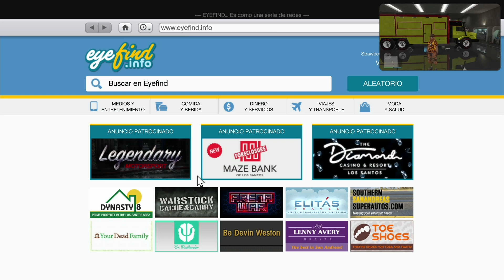( GC2F ) Pasar Vehículos Aeronaves De 1 Plaza o Más, Especiales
CANALES AMIGOS

Canción del vídeo:
Disfigure - Blank
Laszlo - Fall To Light
Tobu - Candyland

DUPLICAR COCHES